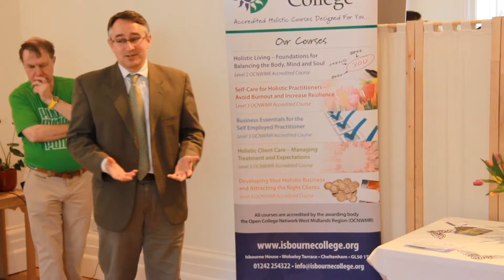Isbourne College Opening Highlights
A promo and highlights video from a new college opening in Cheltenham, Gloucestershire. Highlights include speeches from the Isbourne Foundation trustee, Isbourne College director, Isbourne College student and local MP Martin Horwood.